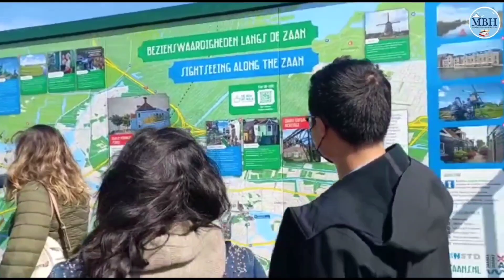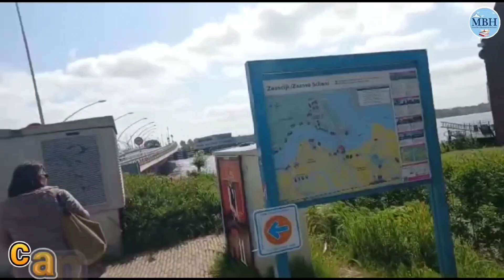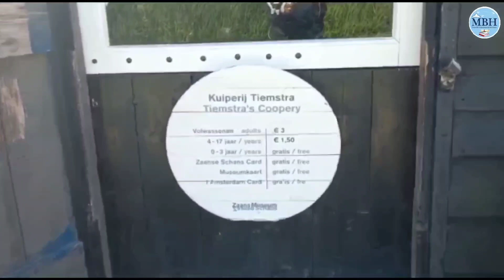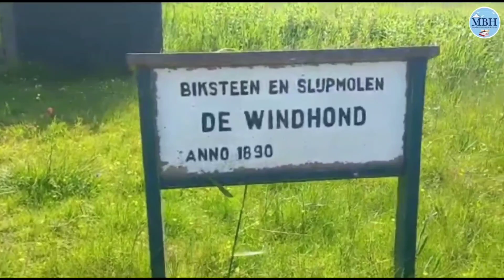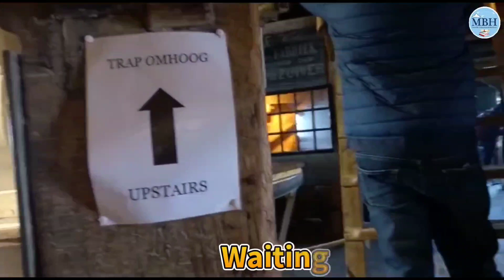A day in Amstetdam, visiting Zaanse Schans, Netherlands 🇳🇱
Amstetdam. The Dam on the River  is the capital and most populous city of the Netherlands, with The Hague being the seat of government. It has a population of 921,402 within the city proper, 1,457,018 in the urban area and 2,480,394 in the metropolitan area. Located in the Dutch province of North Holland, Amsterdam is colloquially referred to as the "Venice of the North", for its large number of canals, now designated a UNESCO World Heritage Site.
At the Zaanse Schans, among its wooden barns, houses and museums, just 10 windmills are still in operation, grinding oil, spices and colorings. One of these historic windmills is “De Kat,” meaning “The Cat,” which uses wind power to create pigments for paint.